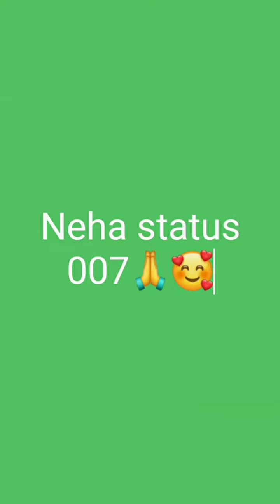NEHA KAKKAR HEART BROKEN FEMALE VERSION SAID WHATSAPP STATUS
uploaded by neha status 007